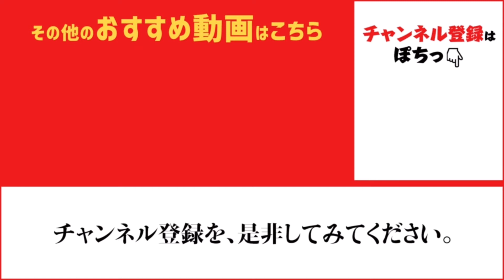初めての釣りでカタクチイワシゲット♪尼崎魚釣り公園 fishingmax武庫川店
サビキ釣りでカタクチイワシが釣れています(^^♪初めての釣りで釣れて大興奮♪エビ撒きやズボ釣りではハネ・チヌ・クロソイが釣れました。